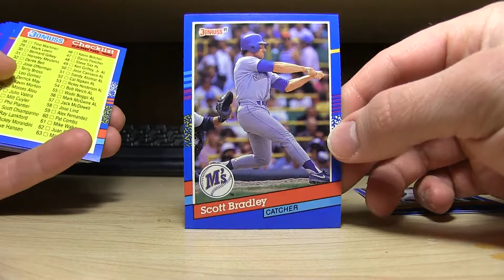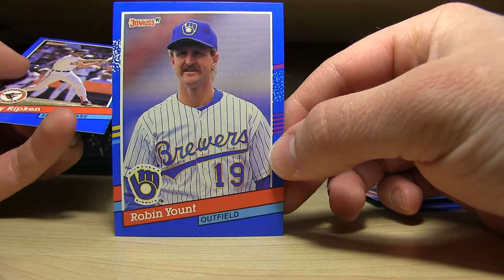Pack A Day - 83 - Donruss 1991 Baseball Series 1